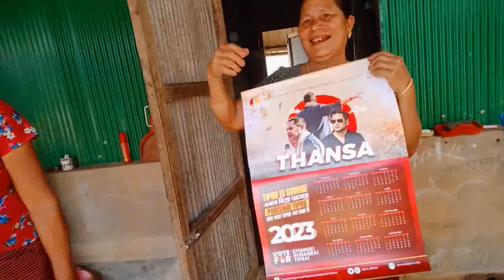Tipra motha - 8.2.23 (khampar kami) Abhicharan bazar